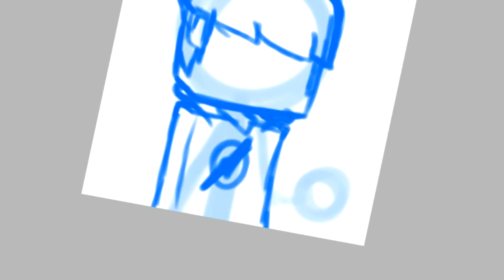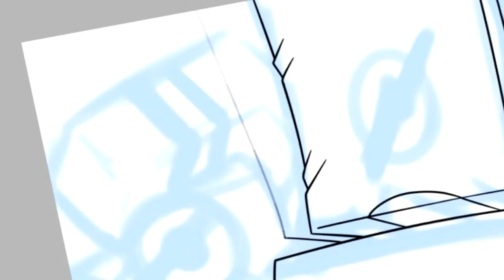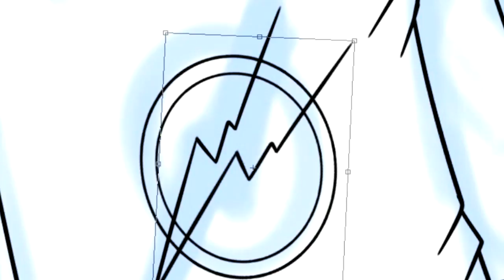🔵 AM3NIC - SPEEDART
♦Eae mano, gostou do video ? espero q sim... Pois deixa um ♦like+comentario ae pra fortalecer mais a familia ae :D

♦Editor: Sony Vegas
♦Programa: Paint tool sai
♦Skype de subs : bielcartoons.subs
♦Gravador: Atube Catcher
♦Banner do canal: eu mesmo
♦Nick do Mine: BiellCartoons

♦Preços:

☑Avatar: 30,00 R$
☑Banner: 45,00 R$
☑Wallpaper: 120,00 R$
☑Logo De Server: 25,00 R$